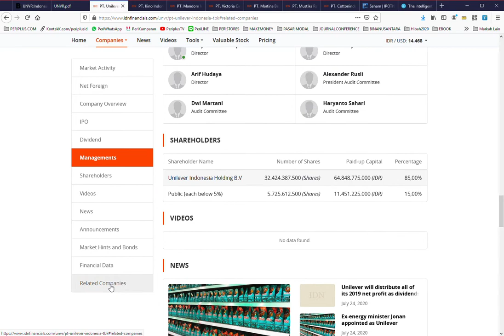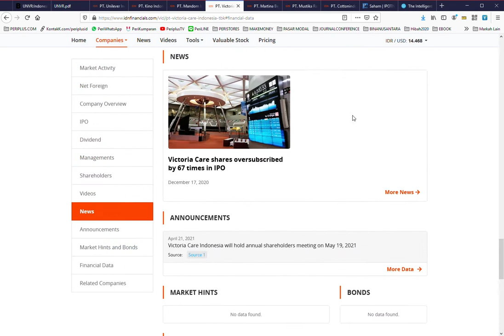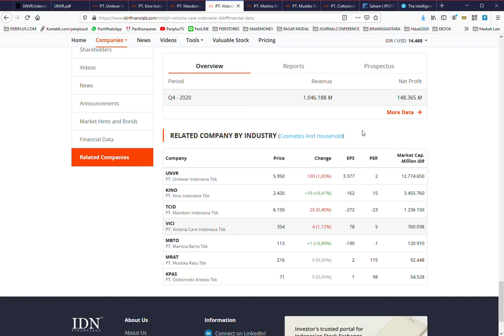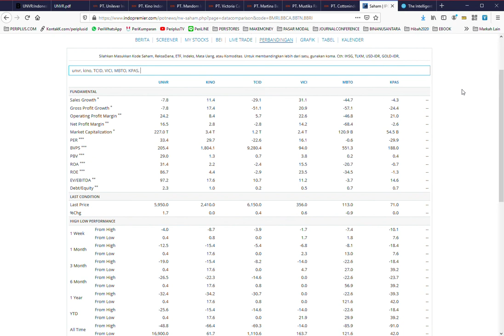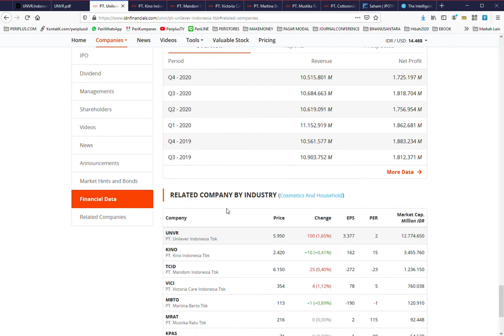⚠️BACA SAMPAI HABIS👇 EMITEN SEJENIS SAHAM UNILEVER [UNVR]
[⚠️BACA SAMPAI HABIS👇 JANGAN LUPA CUCI TANGAN DAN SUBSCRIBENYA⁉️]
Unilever Indonesia. Work With Us
🤑TIPS PILIH SAHAM ALA GW:
1. PILIH SEKTOR YANG BISA MENGALAHKAN IHSG 10TAHUN KEBELAKANG/5 TAHUN KEBELAKANG.
2. PILIH SAHAM YANG ANDA INCAR
3. BANDINGKAN EMITEN SEJENISNYA UNTUK DI COMPARE
4. PAKAI ACUAN RATIO UNTUK MENILAI SAHAM

🤑TIPS ANALISA FUNDAMENTAL SAHAM EMITEN SEJENIS:
1. Carilah bisnis yang labanya besar.
2. Buat tabel untuk emiten sejenisnya, pakai idnfinancials.com
3. Hindari perusahaan yang utangnya besar.
4. Pilih saham yang selalu bayar dividennya dalam 10 tahun terakhir.
5. Pilih saham yang sudah memiliki laporan keuangan terbaru.
6. Pilih perusahaan Emiten sejenisnya yang laba kotor, laba bersih meningkat 5 tahun berturut turut.
Cek Pakai Investing.com: Net Profit Margin 5 Years
7. Pilih emiten sejenisnya yang Marketnya diatas 5T-10T.
8. Cek DER (Rasio Hutang) nya dibawah 1, makin kecil makin baik.
9. Cek PER nya dibawah 15, makin kecil makin baik.
10. Cek Ratio PBV dibawah 1,5 makin kecil makin baik.
11. Cek nilai Ratio PER X PBV dibawah 22.5
12. ROA: PROPORSI LABA YANG DIHASILKAN DARI TOTAL Aset. MAKIN TINGGI=BAIK.
13. ROE diatas 15%. PROPORSI LABA YG DIHASILKAN DARI MODAL.MAKIN TINGGI=BAIK.
14. Cek NPM nya diatas 10% (Konsisten selama 5 tahun)
15. Cek Cash Ratio. Makin besar makin baik.
PERBANDINGAN JUMLAH KAS TUANG TERHADAP JUMLAH HUTANG JANGKA PANJANG, SEMAKIN TIDAK CASH RATIO BERARTI MANAJEMEN EFISIEN MENGELOLA UANGNYA.
16. Cek DER. Makin kecil, makin baik. PROPORSI HUTANG TERHADAP MODAL. SEMAKIN RENDAH SEMAKIN BAIK, KARENA MAKIN RENDAH TIDAK KEBANYAKAN HUTANG.

LINK UNTUK ANALISA DATA RASIO EMITEN SEJENIS:
(tinggal rubah emitennya di link)

🤑TIPS AND TRIK BERINVESTASI DI PASAR MODAL:
KAMU MUSTI ATUR KEUANGAN PRIBADI DULU!

🤑TIPS TERJUN DI PASAR MODAL!

🤑CARI UANG SAKU PASCA PANDEMI 2022